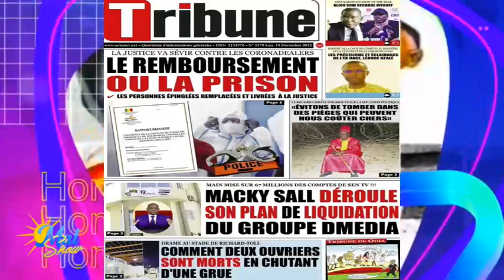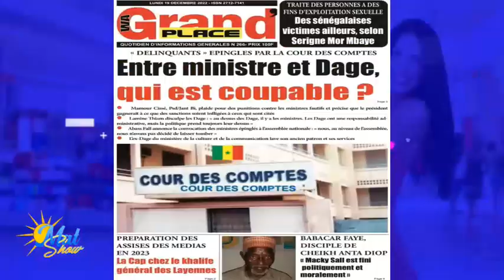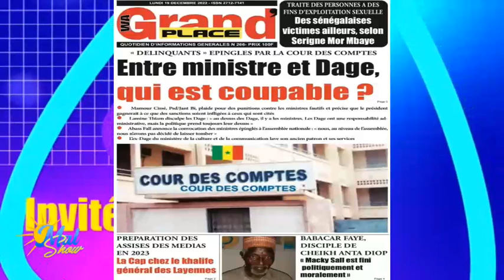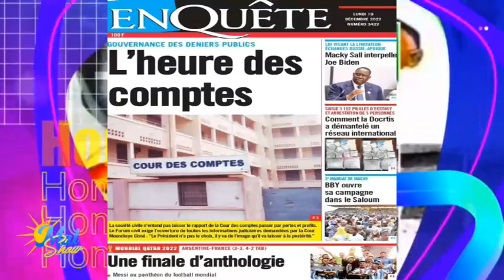MATSHOW 19 DECEMBRE 2022 PRESENTE PAR BABACAR SARR